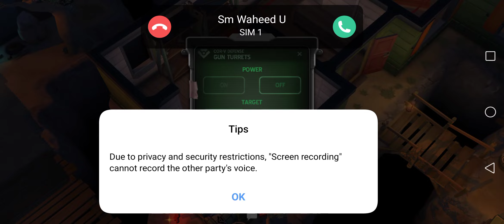space 🚀 marshal 2 mission #1 - space marshal